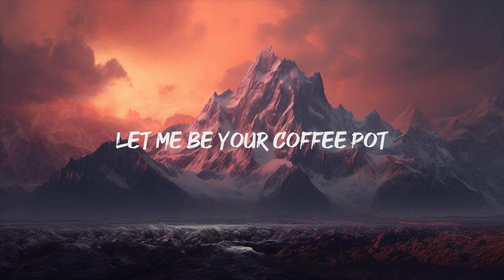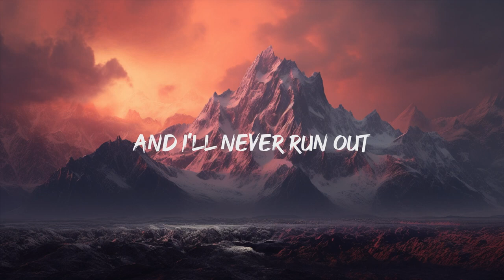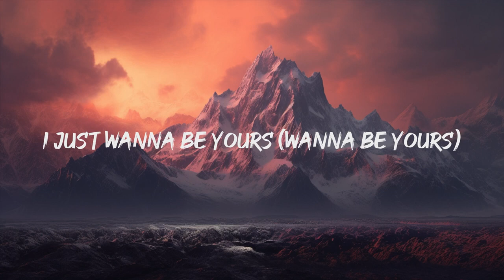Arctic Monkeys - I Wanna Be Yours (Lyric)